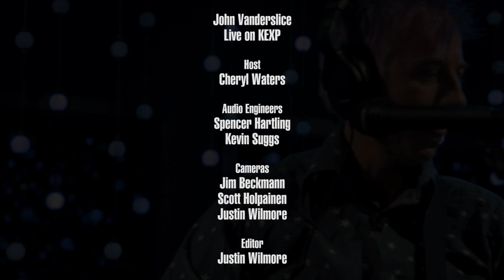John Vanderslice - -EXT (Live on KEXP)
presents John Vanderslice performing "-EXT" live in the KEXP studio. Recorded April 22, 2019.

Host: Cheryl Waters
Audio Engineers: Spencer Hartling & Kevin Suggs
Cameras: Jim Beckmann, Scott Holpainen & Justin Wilmore
Editor: Justin Wilmore